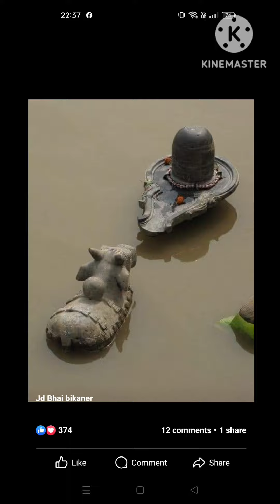इस नवरात्रि करें यह 4 महा उपाय सुख समृद्धि ,व्यापार वृद्धि नौकरी,रोग निवारण संतान सुख प्राप्त होगा🙏🔱